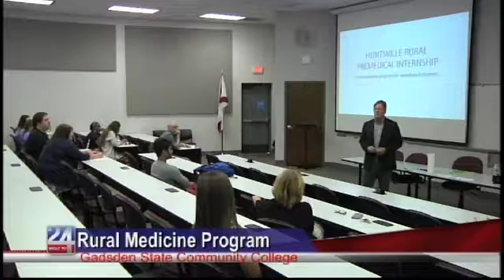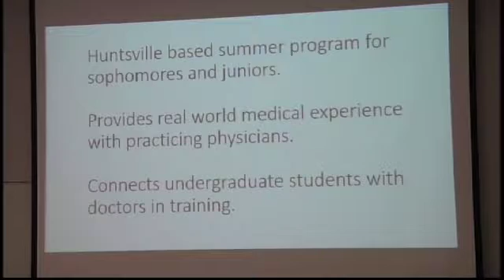Rural Medicine Program